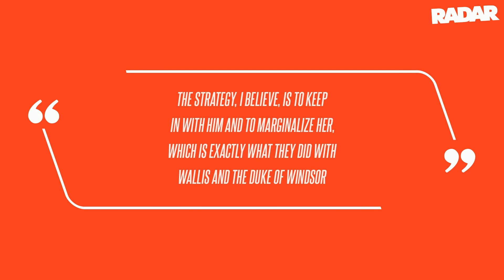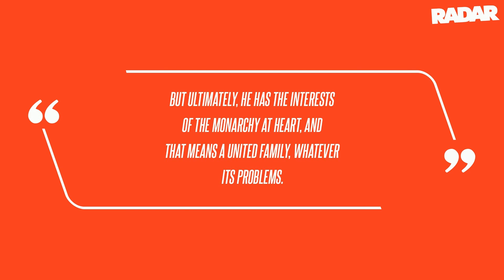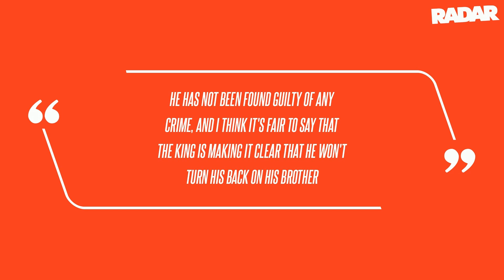Royal History Repeating? Prince Harry Advised by Royal Aide to Avoid the Same Pitfalls Disgraced For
In stark contrast to this cautionary warning, "Randy Andy" is apparently less of a threat to the British monarchy's reputation than Harry according to a royal scribe. "The extent to which the king has publicly made it clear Andrew is still part of the family has caught some people by surprise," a royal insider spilled. He has not been found guilty of any crime, and I think it's fair to say that the king is making it clear that he won't turn his back on his brother," a friend of the monarch spilled.